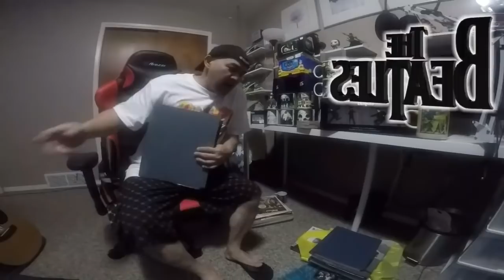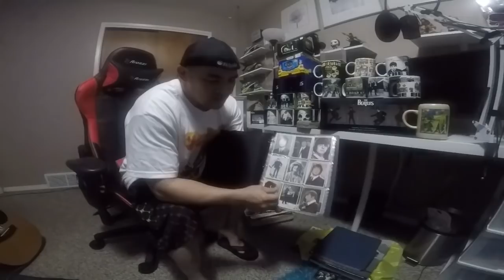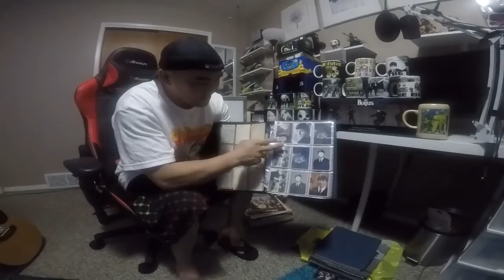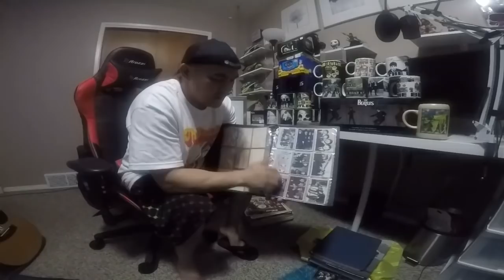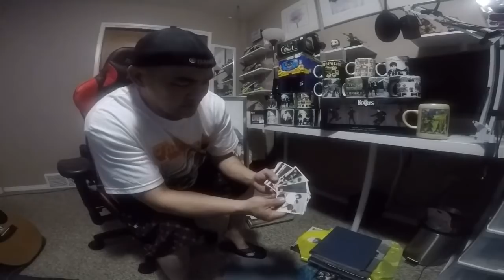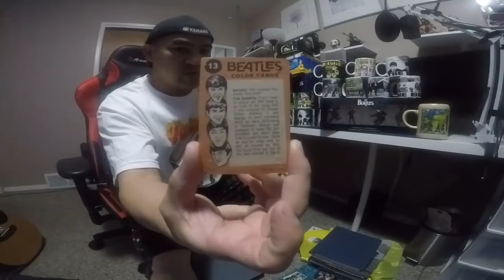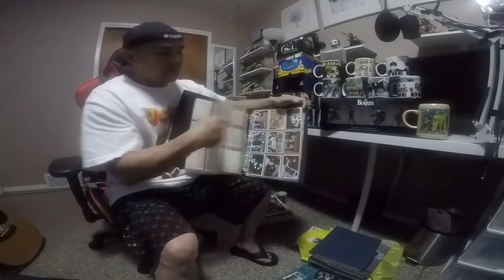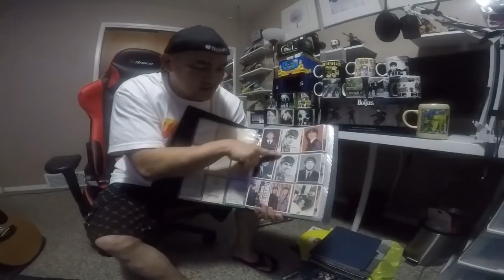1964 BUBBLE GUM CARDS of The BEATLES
Beatles Bubble Gum Trading Cards - Beatles memorabilia,original chewing gum cards
THE BEATLES Series 2 - Bubble Gum Cards (assorted 1965 UK officially NEMS licensed Bubblegum Cards, each featuring a different photo .